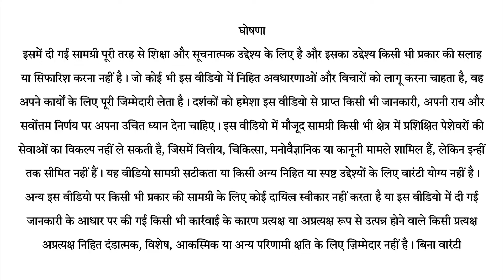पैसे बापस ना करने पर क्या करे? उधारी पैसे बपास कैसे ले! कोई रुपए बपास ना करें तो क्या करे ? उधार